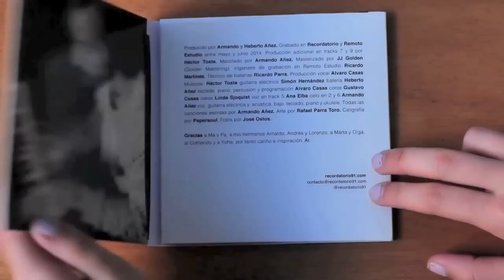Recordatorio + Parratoro / Arte "Lógica Resbalosa"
Demostración del arte realizado por Rafael Parratoro para 'Lógica resbalosa'.
- Librería Lugar Común (Caracas)
- Toques de Recordatorio
Caligrafía de los títulos por Papersoul.co